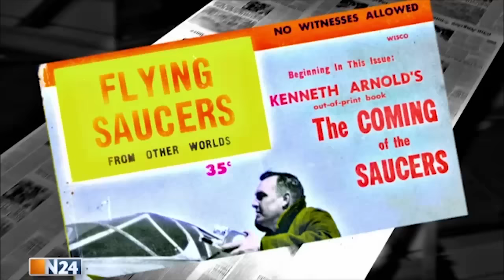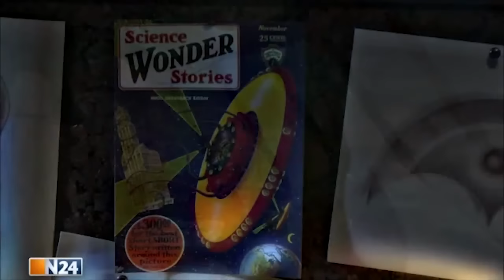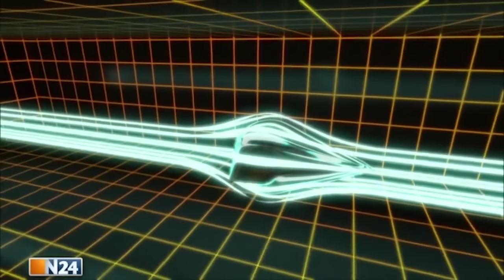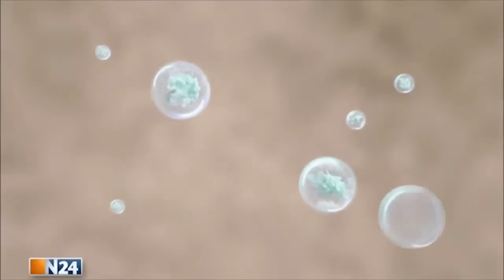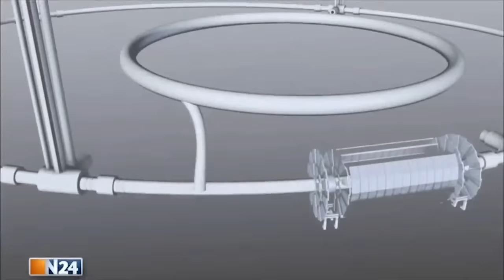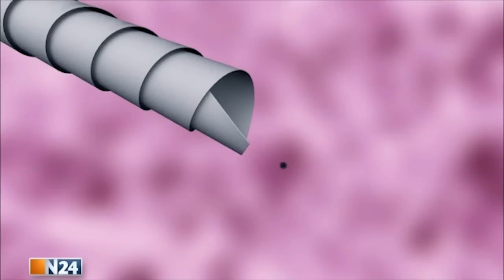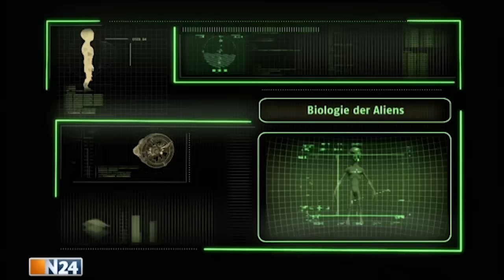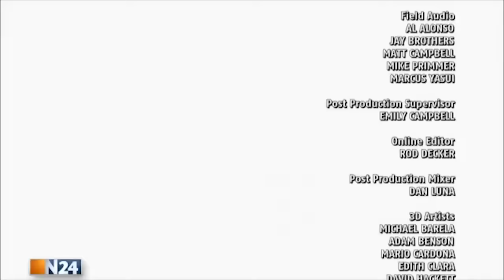Geheimnisse des Weltalls - UFOs und Aliens (in HD)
Gibt es Aliens? Werden sie uns besuchen? Und wenn ja, welche Technologien werden sie für ihre gefährlichen Reisen durch das Weltall nutzen? Basierend auf Einsteins Theorien und anderen wissenschaftlichen Erkenntnissen, untersuchen Autoren, Astronomen und theoretische Physiker, wie die riesigen Entfernungen zwischen Planeten und Sternen überbrückt werden könnten und untersuchen die verschiedensten Antriebsarten möglicher Raumschiffe.